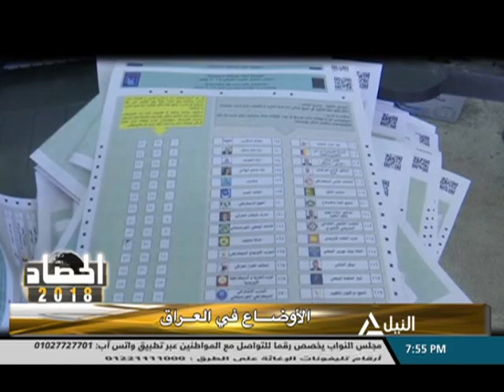الحصاد 2018..الأوضاع فى العراق